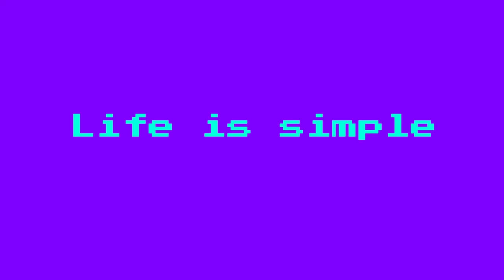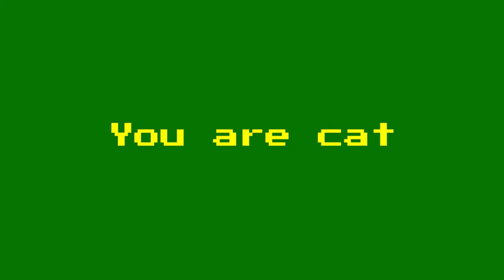Cat Eats Hot Dogs Trailer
Cat Eats Hot Dogs is an indie game that's being developed by Gomb Media.

In this action/puzzle/adventure game, you play as a cat whose objective is simple: eat all the hot dogs in the level. Some will try to stop you - like exploding trash cans, laser-shooting cellphones, evil squids, weird little red guys, and worms. But you can overcome. You can decrypt their trickery, evade their evil ways, and oftentimes blow them all up, making strange and wonderful friends along the way. This is the life of the Cat.

Coming soon to PC.